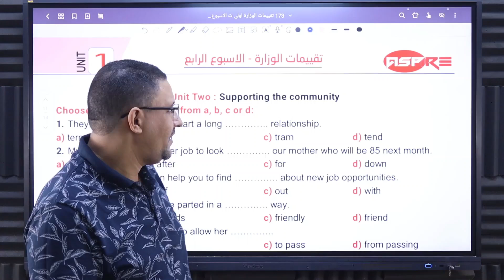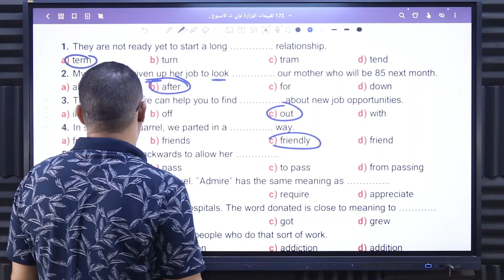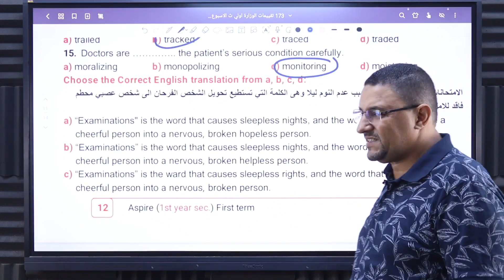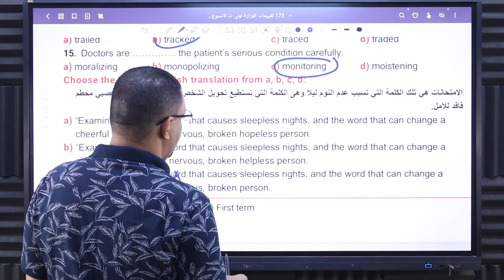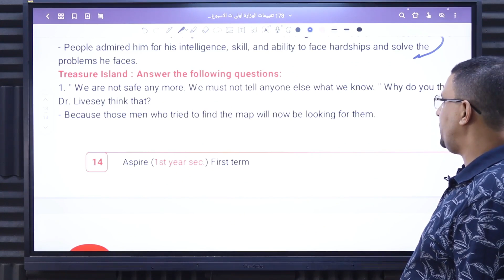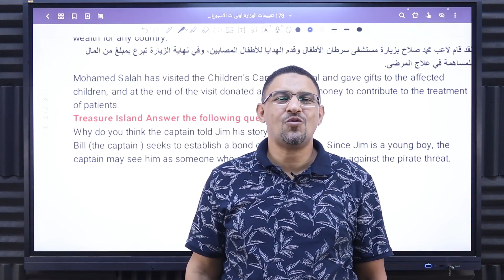حل أسئلة تقييمات الوزارة الاسبوع الرابع للصف الاول الثانوي. أسئلة لا يخرج عنها الامتحان.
كل الفيديوهات الخاصة بالصف الاول الثانوي موجوده في اللينك ده. شير في الخير لكل اصحابك علشان كله يستفيد من الشرح...